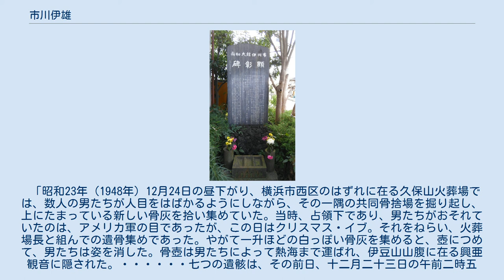市川伊雄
市川 伊雄（いちかわ いゆう、1903年（明治36年）12月 - 1967年（昭和42年）8月）は、曹洞宗の僧侶で、海門山興禅寺の開基である。
 1903年（明治36年）12月、山梨県曹洞宗光善寺に生まれた。
幼少の頃、神奈川県本覚寺禅堂で勉学に励み、日本大学仏教科を卒業し、仏道修行に励んだ。
1935年（昭和10年）、海門山興禅寺を開創した。
大本山總持寺地方副監院審事院審事、贈監院、権大教師等や横浜地方裁判所各種調停委員等の公職を歴任した。
 市川伊雄大和尚顕彰碑 横浜市道に面した寺の北側に「市川伊雄大和尚顕彰碑」が立つ。
石碑は、和尚の履歴を述べた後、東條英機らA級戦犯7名の遺骨に関する和尚の功績について、次のような添え書きがある。
 「大東亜戦争後東京軍事裁判々決により、連合軍の東條元首相外六氏は、久保山火葬場に於て火葬　その遺骨の総てが遺族に還らざるを知り愕然出家の身として黙し難く身の危険をも顧りみず其の遺骨を搬出密かに当寺に安置回向其の冥福を祈る等禅僧としてその気概気風は寔に豪にして高邁の姿に後日世の注目を集めたが大和尚の姿は終始一貫経典の心にあり正義を貫く和尚一代を畢生の念願とした」 「東京裁判で小磯國昭被告の日本側弁護人であった三文字正平弁護士は、なんとか遺骨を回収しようとねらっていた。たまたま久保山火葬場のすぐ上に興禅寺という寺があり、その住職市川伊雄と面識があったからその旨を伝えた。市川住職は飛田火葬場長と懇意であった。三文字弁護士は処刑の夜、興禅寺に待機していた。興禅寺下方の火葬場を観察していると、ホロ付きトラックが到着した。午前七時半である。カービン銃を手にした米兵が火葬場を取り囲んだので事態はすぐに了解できた。・・・・・・火葬には飛田場長と磯崎火夫があたった。・・・・・・遺灰は米軍が持ち去ってしまう。彼らがもっとも恐れていたのは、七人が殉教者になることだった。遺灰は飛行機で空から撒くことになっていた。米軍が持ち去る前、遺灰はいったん行路病者などの遺骨を入れる無縁の骨捨て場に置かれていた。12月26日の深夜、飛田場長と市川住職は、ハダシでそこに近づく。御影石のフタをとって穴をのぞくと、七人分の真新しい遺灰がひと山にまとめられ青白く光って浮かんで見えた。火かき棒であわてて、一部を収納した。」 — 猪瀬直樹、日本人はなぜ戦争をしたか 「12月23日、火葬場長の協力を得て、七士のご遺骨幾ばくかを一体ずつ別々に隠匿したのですが、供えた線香の香を不審に思った米軍に感づかれ、取り戻されてしまったのです。ご遺骨本体は、一つの黒塗りの箱に無造作に入れられ既にトラックに積み込まれた後でしたので面倒と思ったのか、取り戻した遺骨を全部一緒に混ぜ、残骨捨て場に遺棄して帰ったのです。それを翌日夜半、黒マントに身を包み、息を潜めてやっとの思いで骨壺一個にほぼ一杯を拾い集めて持ち帰った」 — 伊丹妙浄、興亜観音とわたくし 城山三郎の広田弘毅を主人公とした『落日燃ゆ』の冒頭では、次のように記述されている。
 「昭和23年（1948年）12月24日の昼下がり、横浜市西区のはずれに在る久保山火葬場では、数人の男たちが人目をはばかるようにしながら、その一隅の共同骨捨場を掘り起し、上にたまっている新しい骨灰を拾い集めていた。当時、占領下であり、男たちがおそれていたのは、アメリカ軍の目であったが、この日はクリスマス・イブ。それをねらい、火葬場長と組んでの遺骨集めであった。やがて一升ほどの白っぽい骨灰を集めると、壺につめて、男たちは姿を消した。骨壺は男たちによって熱海まで運ばれ、伊豆山山腹に在る興亜観音に隠された。・・・・・・七つの遺骸は、その前日、十二月二十三日の午前二時五分、二台のホロつき大型軍用トラックに積まれて巣鴨を出、二台のジープに前後を護衛され、久保山火葬場へ着いたもので、二十三日朝八時から、アメリカ軍将校監視の下に、荼毘に付された。遺族はだれも立ち会いを許されなかった。それどころか、遺骨引き取りも許可されなかった。」 — 城山三郎、落日燃ゆ